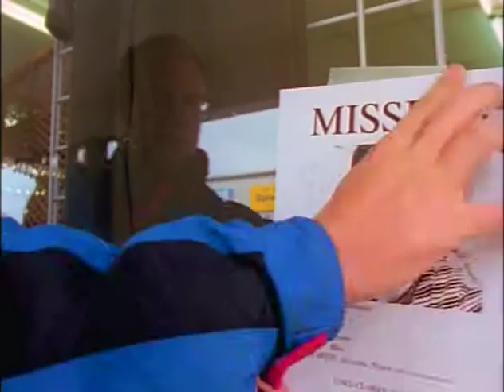A Dog's Tale